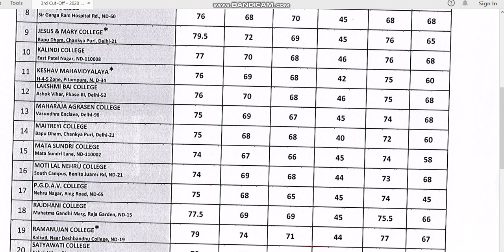3rd Cut Off 2020 B Com, NCWEB, DU